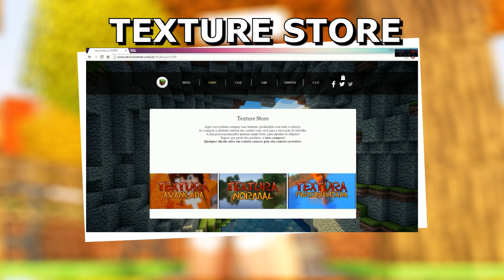INE NAS TEXTURAS: PvP Master - Nossa Textura de PvP ‹Mafoo›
Afim de uma textura exclusiva e participar do video?

Para qualquer outra forma de pagamento entrar em contato comigo pela loja.

Mapa

➨ Tags adicionais:  Ine nas texturas, xdd, você lê isso aq?, minecraft, texturas, pvp, amigos,